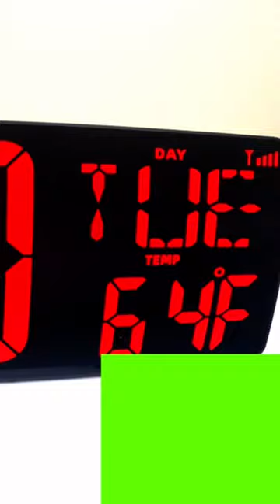XREXS Large Wifi digital wall clock ￼